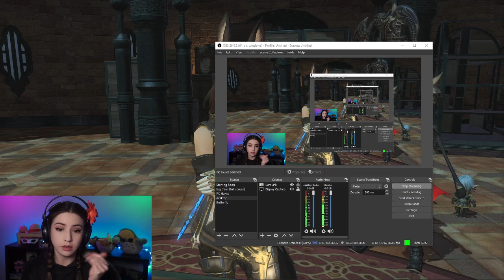LA-HEE! First time ShB :)